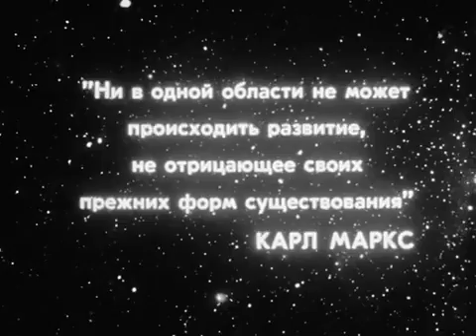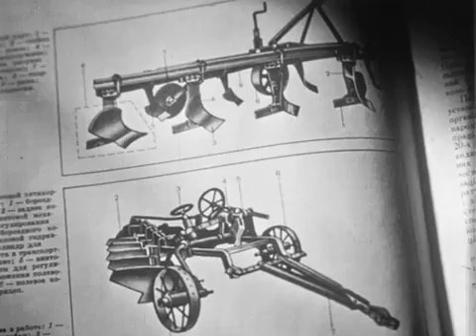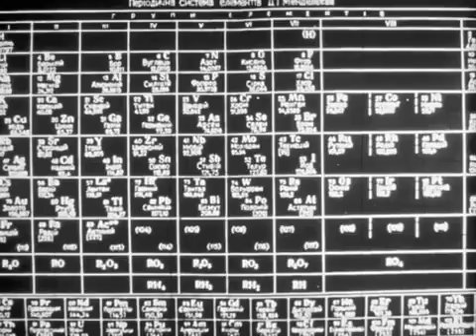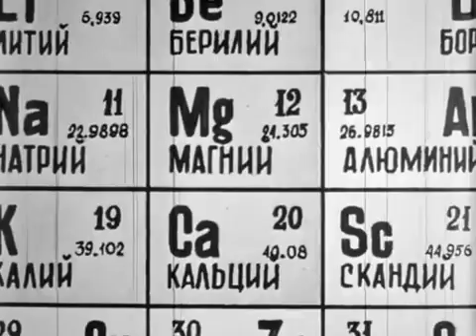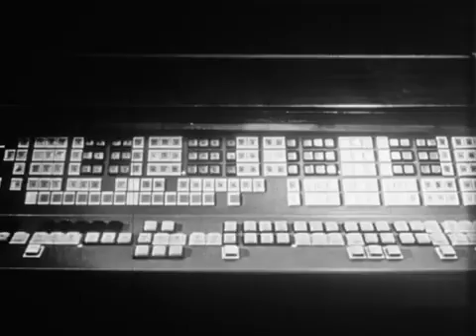ЗАКОН ОТРИЦАНИЯ ОТРИЦАНИЯСССР, Киев, учебный фильм, 1982 год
Учебный фильм о законе отрицания отрицания — одном из основных законов диалектики. Он выражает преемственность, спиралевидность развития, связь нового со старым, своего рода повторяемость на высшей стадии развития некоторых свойств ряда низших стадий, обосновывает прогрессивный характер развития.
“Ни в одной области не может происходить развитие, не отрицающее своих прежних форм существования” (К.Маркс).
 “Без отрицания жизнь общества превратилась бы в стоячее болото” (В.Г.Белинский).
 «Отрицание как момент развития.
Не голое отрицание, не зряшное отрицание, не скептическое отрицание, колебание, сомнение характерно и существенно в диалектике, — которая, несомненно, содержит в себе элемент отрицания и притом как важнейший свой элемент, — нет, а отрицание как момент связи, как момент развития, с удержанием положительного, т. е. без всяких колебаний, без всякой эклектики.» («Ленинский сборник» IX, стр. 285, изд. 1-е.)